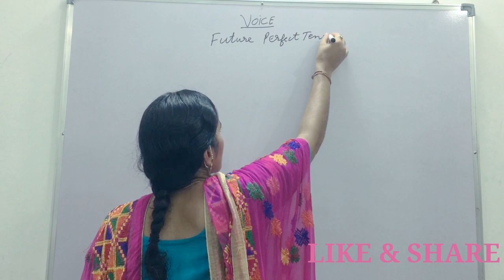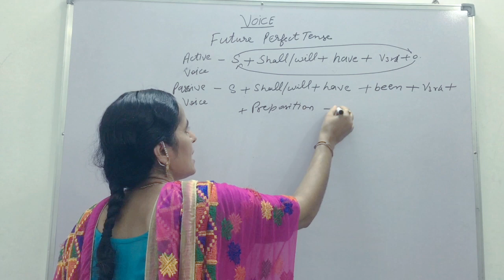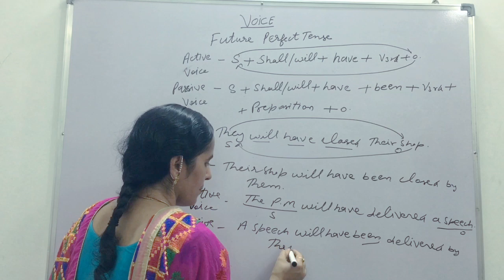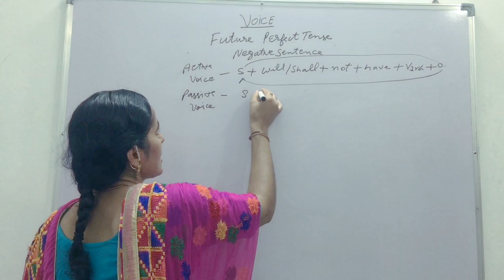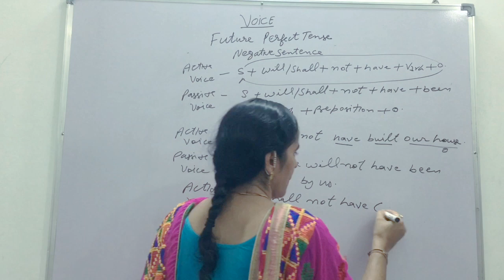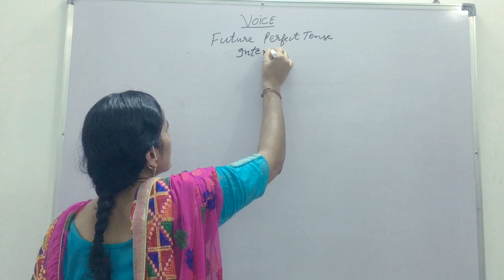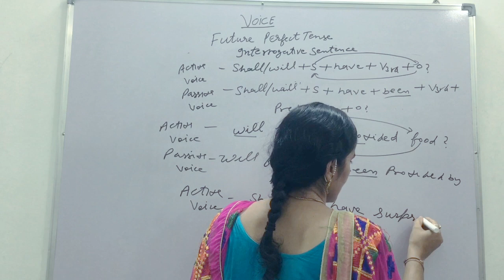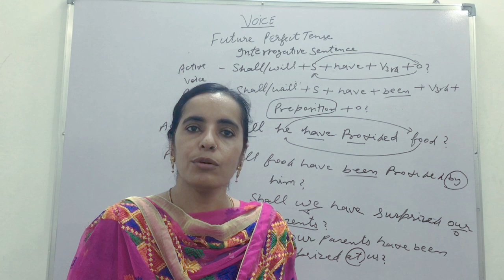Active passive voice / future perfect tense/ perfect future tense /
This is useful for everyone and students those want to crack exam and want to learn English